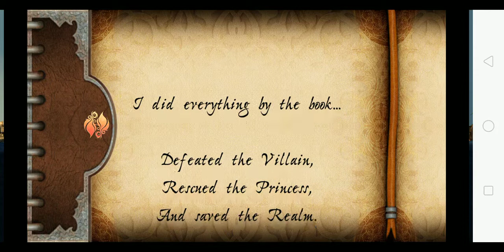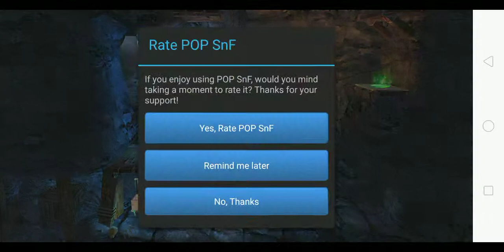Prince of Persia Android/iOS gameplay